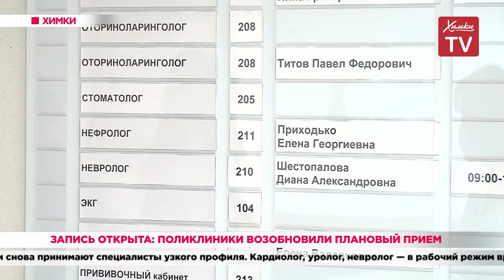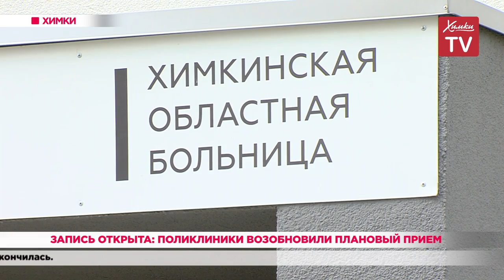Запись открыта: поликлиники возобновили плановый прием. 16.06.20